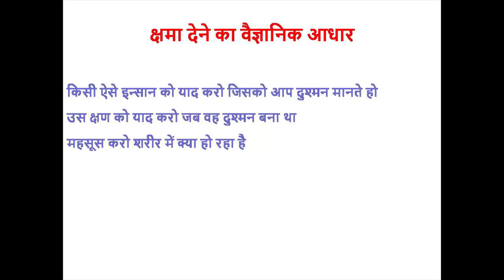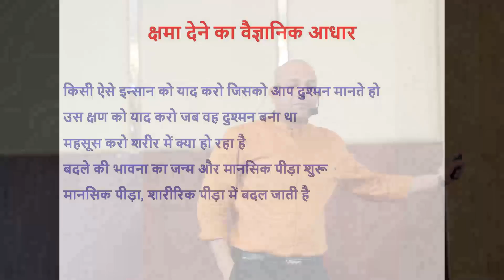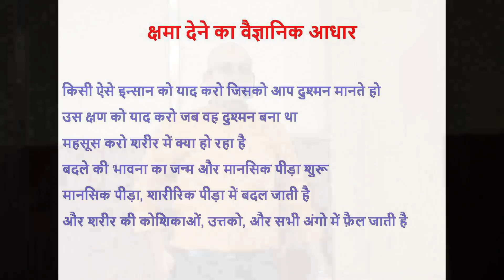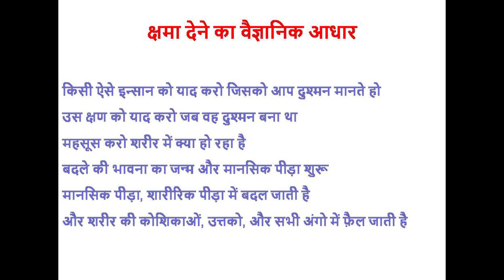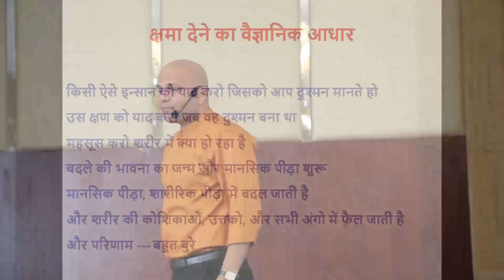Revenge or Forgive | Life lesson of forgiveness | Short Motivational Story by Harshvardhan Jain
The best revenge is massive success. Forgive and become great attraction for others. Make yourself extraordinary because you are not ordinary. Don't think about others, others will think about you.

          यदि बदला लेना ही चाहते हो तो सफलता का पहाड़ बना दो। जिस दिन आपकी सफलता बड़ी हो गई, आपका दुश्मन अपने आप मर जाएगा। इसलिए अपना फोकस अपने दुश्मन पर नहीं, अपनी सफलता पर लगाओ। सफलता बड़ी होगी तो दुश्मन छोटा हो जाएगा।
         अपना फोकस बदला लेने से बदलकर भविष्य पर लगाओ, सफलता पर लगाओ। ध्यान हटेगा तो ज्ञान बढ़ेगा और विश्वास बढ़ेगा। ज्ञान बढ़ेगा तो रास्ते खुलेंगे। बदला लेने से नहीं, बदलाव करने से भविष्य बदल जाएगा। सोच बदलो, विचार बदलेंगे।
         समस्या तब तक जमी रहती है, जब तक समस्या का तोड़ मिल नहीं जाता। समस्या नहीं, समाधान के बारे में सोचें। समाधान मिलेगा तो समस्या अनाथ हो जाएगी। क्षमा करना ताक़तवर की निशानी है। क्षमा करना बहादुरों की शान होती है। साहस चाहिए क्षमा करने के लिए, दूसरों की गलती भूल जाने के लिए, दुश्मनी भूलने के लिए। जो लोग साहस दिखाते हैं वे असाधारण व्यक्तित्व के धनी होते हैं।

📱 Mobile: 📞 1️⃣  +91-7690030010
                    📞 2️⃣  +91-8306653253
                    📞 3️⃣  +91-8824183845